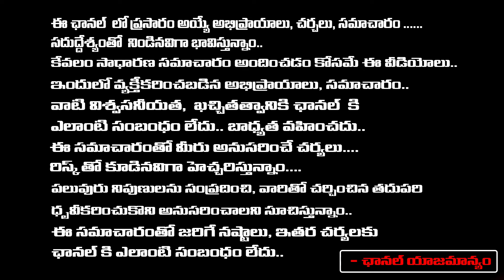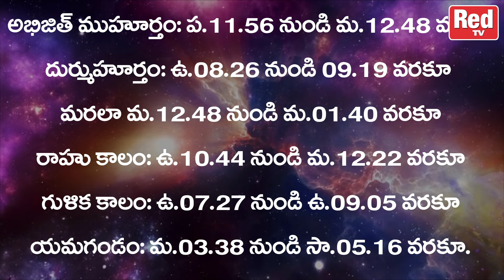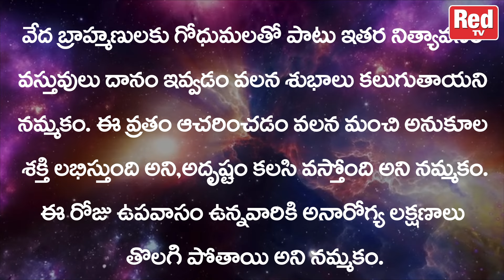పంచాంగం వివస్వత్ సప్తమి 12-07-2024 శుక్రవారం | Red Tv Bhakthi